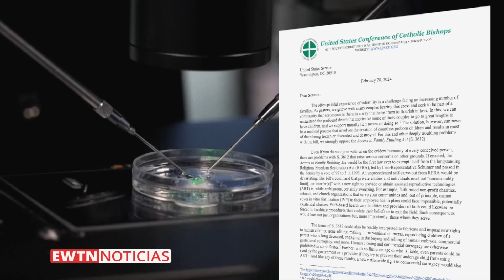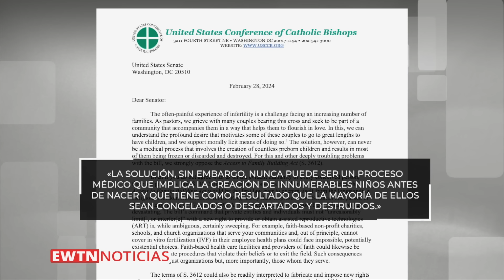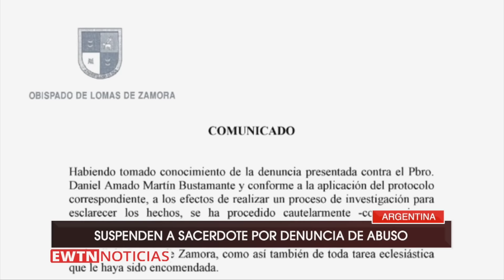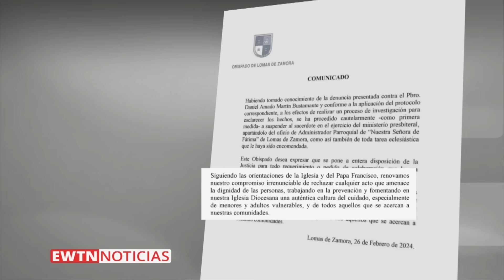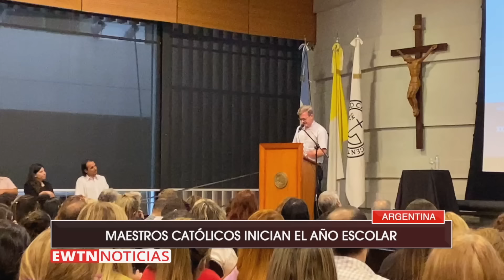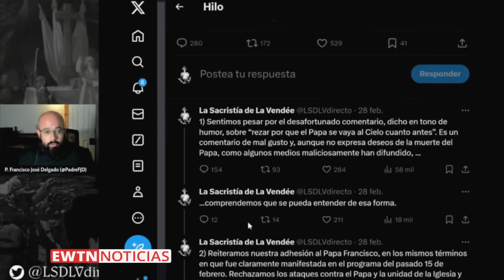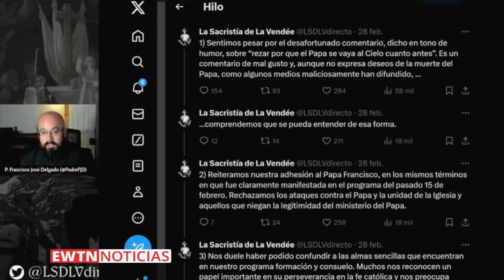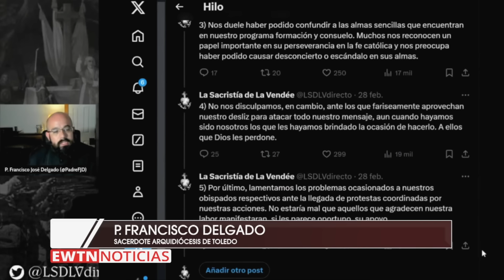EWTN NOTICIAS - 2024-03-04 - Noticias católicas | Programa completo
EWTN Noticias de hoy:

 - El Papa pide que termine la guerra en Gaza.
- Obispos de Estados Unidos rechazan proyecto de ley para que la fecundación in vitro sea un derecho.
- Desde Argentina: La Iglesia suspende a sacerdote por presunto abuso sexual.
- Abren causa de canonización a monja Carmelita que conmovió al mundo con su sonrisa en plena agonía. Su hermana, también religiosa, destaca que nos enseña a sonreír aunque las cosas cuesten.